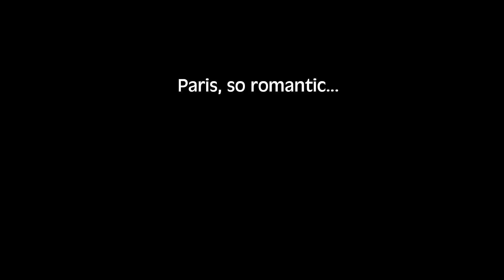Theatre in Paris - French plays. English surtitles.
We offer French theatre plays with English surtitles.
Official launch 18 April 2014.

Description
THEATRE IN PARIS was born from the observation that Paris is a world capital of theatre along with New York and London. However, most people ignore it because of the language barrier.

We decided to offer selected plays from the Paris theatre season with English surtitles, so that almost anyone can enjoy them.

At THEATRE IN PARIS, we are convinced that culture is an extraordinary means of sharing; we therefore support our evenings with pre-performance presentations in English in the theatre. We also provide insights into the wonderful venues that host the shows as well as the opportunity to meet with the artists.

For the very first time, foreign visitors can do as Parisians do every day, and enter these magical spots of French culture, where creativity and artistic inventiveness come to life, in the very heart of the French performing arts scene.

By participating in an event of THEATRE IN PARIS, discover French culture differently, and we will accompany you throughout your insider's experience to ensure a complete sharing!